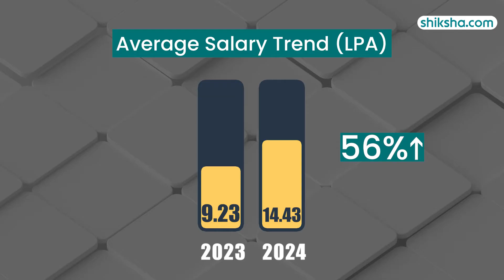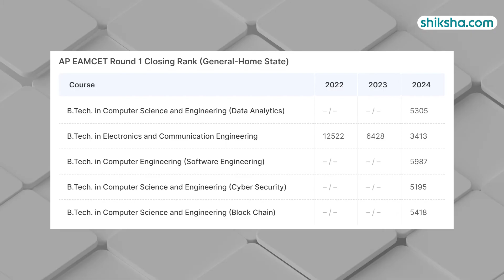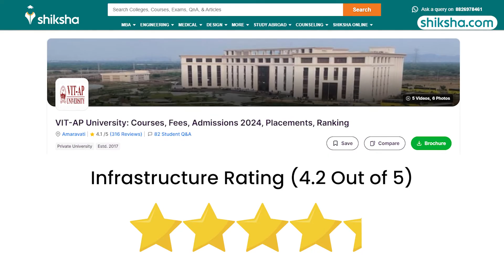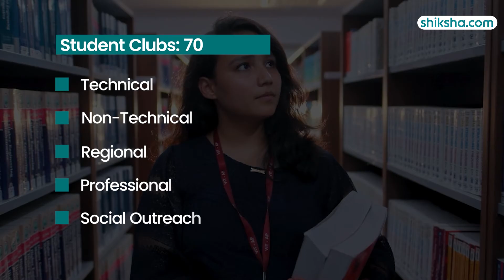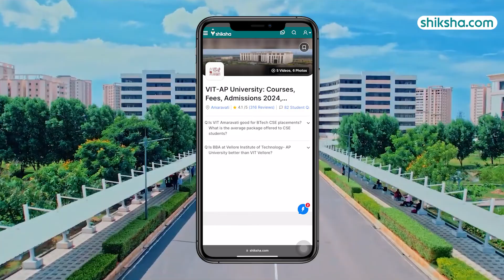VIT-AP University BTech Review | Fees, Admission, Placements, Cutoff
Thinking about pursuing a BTech at VIT-AP University? This review provides insights into the curriculum, faculty, infrastructure, placement opportunities, and campus life. Get an in-depth understanding of what VIT-AP University has to offer its BTech students and decide if it's the right choice for your engineering journey!

0:08 - Overall Rating
0:15  - Placements
1:19 - BTech Specialisations
1:52 - Fees
2:01 - Infrastructure
2:54 - Faculty
3:32 - Campus Life